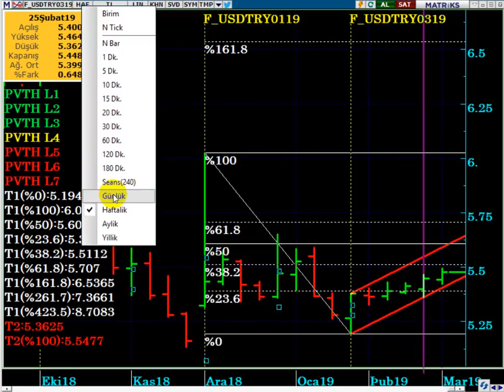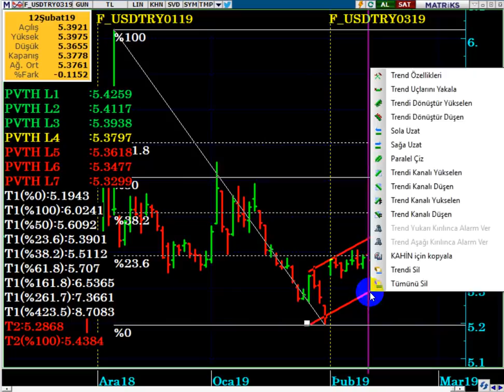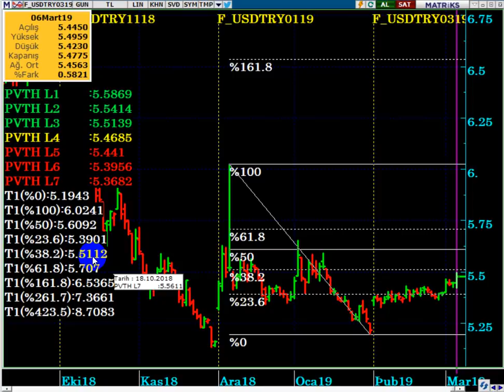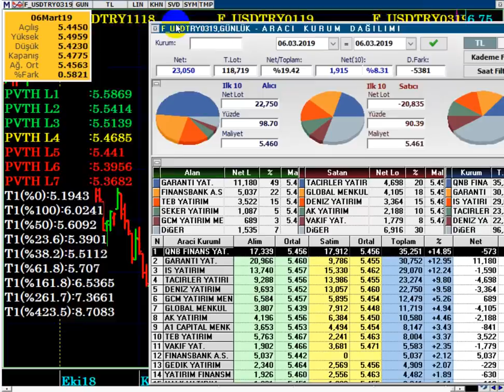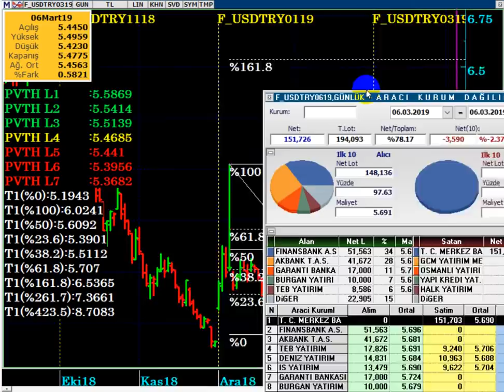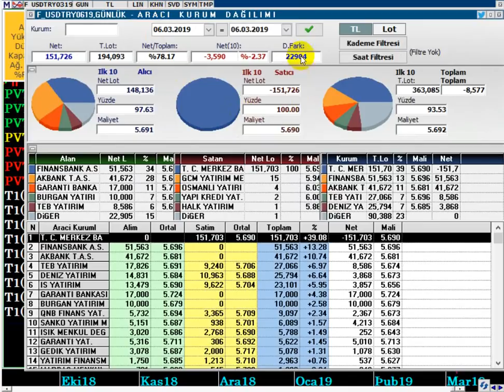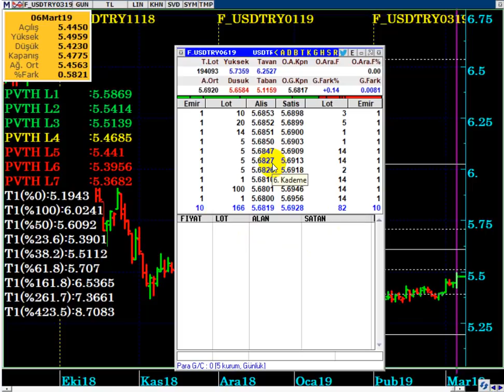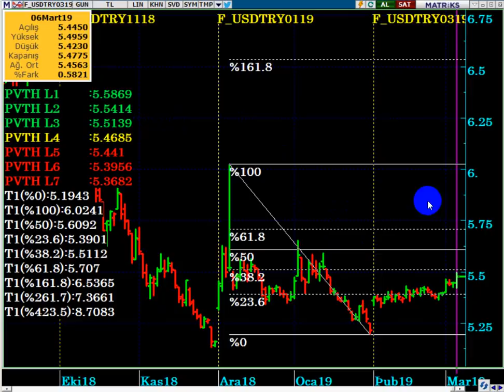MART VADE İÇİN KRİTİK SEVİYELER... 07.03.2019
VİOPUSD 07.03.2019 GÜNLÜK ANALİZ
YASAL UYARI

DolarTL,
Dolar tl hedef,
viop usd günlük analiz,
viop günlük yorum,
viop bu hafta,
viop mart vade,
viop nisan vade,
Merkez Bankası viop shorti
Viop dolar,
Viop maliyet,
viop usd uzaman yorum,
viop dolar,
viop işlemleri,
Altın neden düştü,
Altın neden düşüyor,
viop dolar,
viop nedir,
viop 30,
viop teminat,
viop komisyon,
viop derinlik,
Altın tepki gelir mi,
viop komisyon hesaplama,
viop en düşük komisyon,
viop örnek işlem,
viop strateji,
viop demo hesap,
viop aracı kurum,
viop komisyon,
Dolar 2019 ,
Dolar alınır mı,
Dolar analiz,
Dolar canlı,
Dolar kuru,
Dolar tahmini,
Dolar tl,
Dolar yükselir mi, Dolar düşecek mi,
Foreks,
Forex,
Gram altın,
Kur,
Ons altın,
Para kazanma yöntem,
Parite,
Petrol,
Piyasa beklenti,
Piyasa bugün,
Piyasa döviz,
Piyasa haberleri,
Usdjpy analiz,
Usdtry yorum, usdtry analiz,
Altın,
Borsa,
Brent petrol,